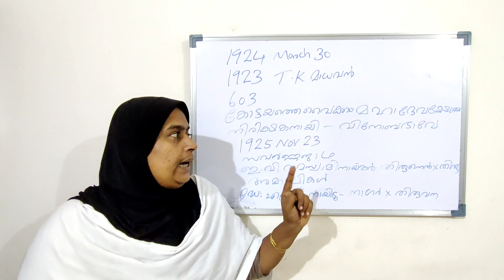Vaikom Satyagraha | Guideline Psc